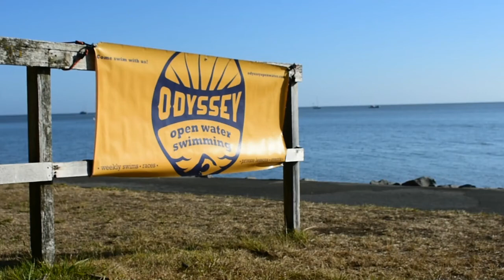2022 Odyssey Rat Race - Open Water Swimming Race Highlight Video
Video from the 2022 Odyssey Open Water Swimming Rat Race.

The Odyssey Rat Race is a special 3k (1.86 mi) in Marin County. The course starts from McNears Beach, goes around a buoy, and then run parallel to shore to Rat Rock Island, and then all the way back to McNears Beach.

Swimmers are provided with official times and winners are announced at the conclusion of the race. The Odyssey Rat Race is open to all experience levels, and no membership is required. Any swimmer comfortable swimming for two miles is welcome to participate.

All participants receive:

Official race T-shirt

Silicone swim cap

Official race time